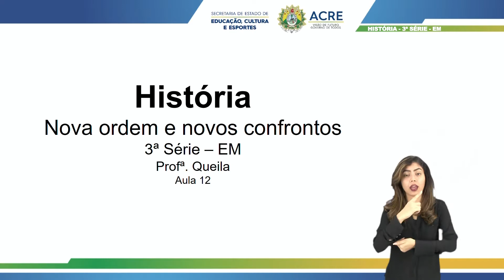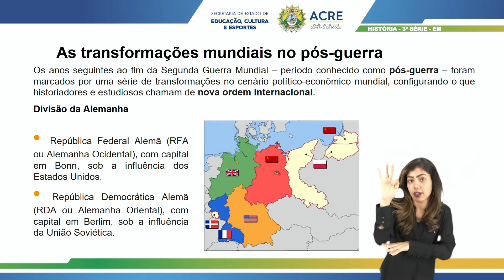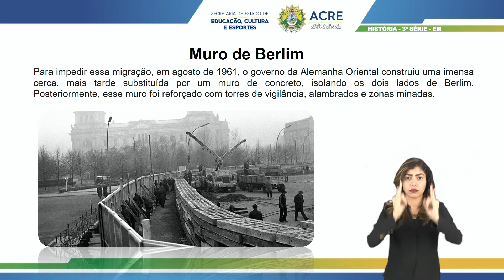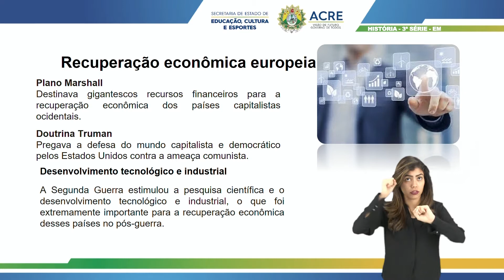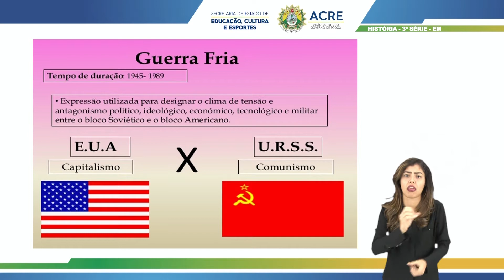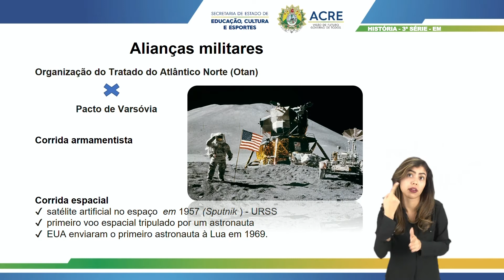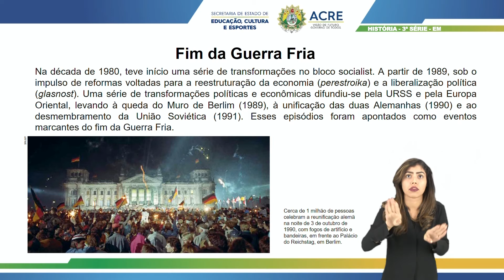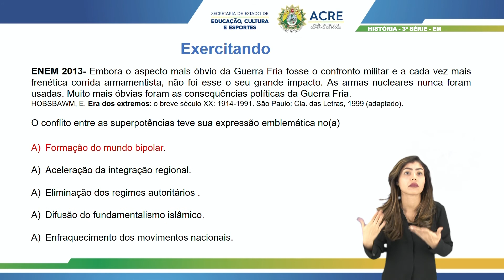3ª Série - História - Aula 11 - Nova Ordem e Novos Confrontos.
3ª Série do Ensino Médio.
Aula 011 de História.
Tema: Nova Ordem e Novos Confrontos.
Professora: Queila.